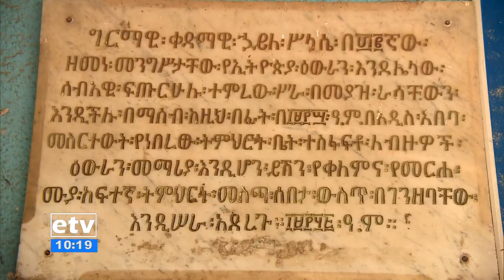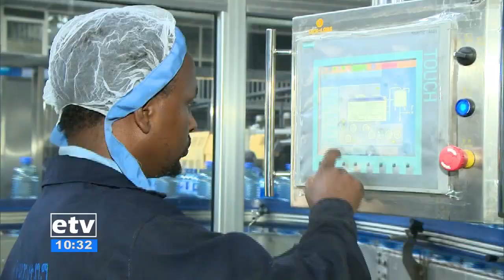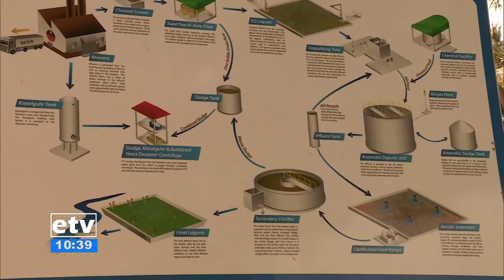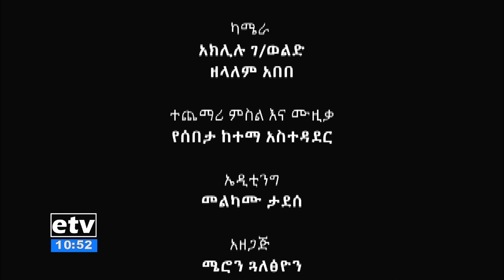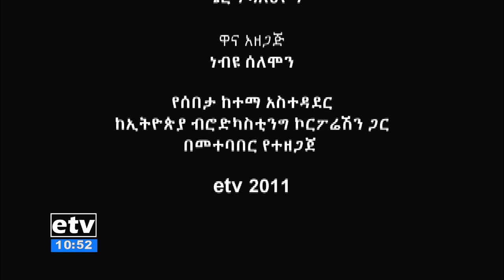etv ሰበታ ከተማ ቅኝት.. ሰኔ 27 2011ዓ.ም